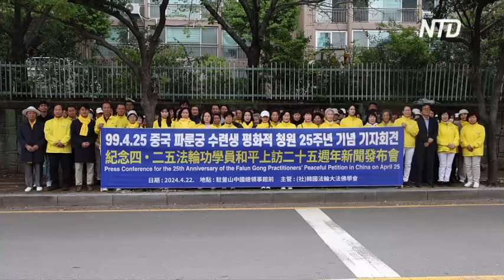Приверженцы Фалуньгун призывают остановить гонения в Китае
В разных странах отмечают 25-летие со дня мирной акции, которая поразила жителей Китая и весь мир. Для чего в 1999 году 10 тысяч человек пришли к правительственным зданиям в Пекине и чем они отличались от обычных протестующих – об этом подробнее.